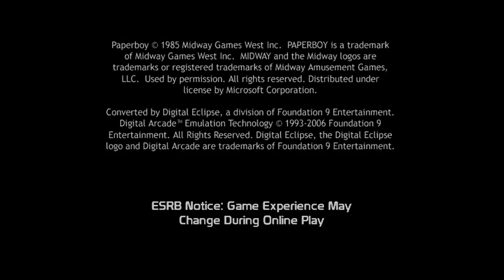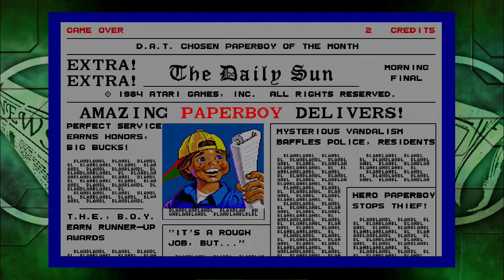Paperboy - Xbox 360 (Delisted Games Hands On)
Release:
February 14, 2007 - Xbox 360 (EU/JP/US)

Developer: Digital Eclipse
Publisher: Midway
Available On: PSP (US), Retail (See link above)

Delisting is what happens when licensing deals, studio closures and financial failures bring a downloadable game offline. Delisted Games hopes to chronicle as much of a game’s afterlife as Wikipedia does its creation and reception.